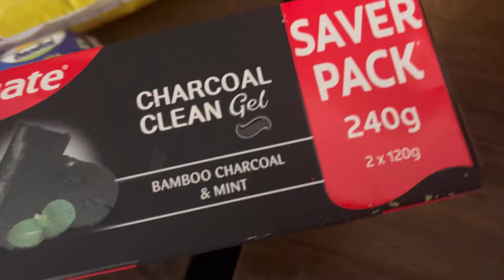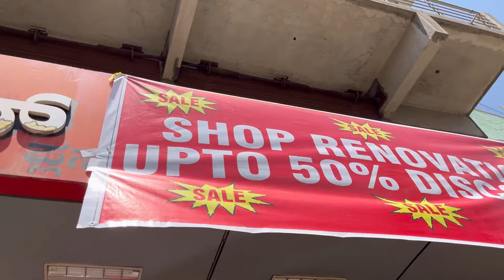ನಮ್ಮನೇಲಿ ನಂಗೆ ಚಿತ್ರಹಿಂಸೆ ಕೊಡ್ತಾರೆ ಫ್ರೆಂಡ್ಸ್🥺😫😂||Dee vlogs kannada